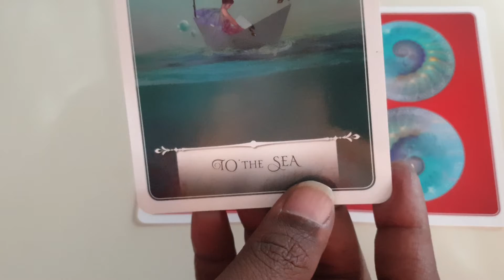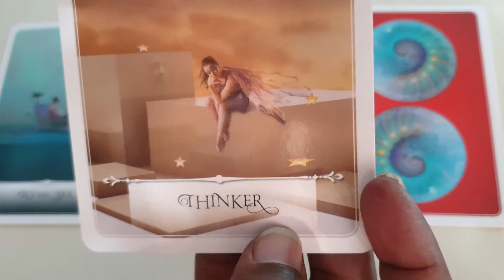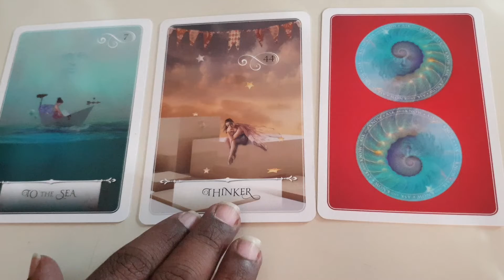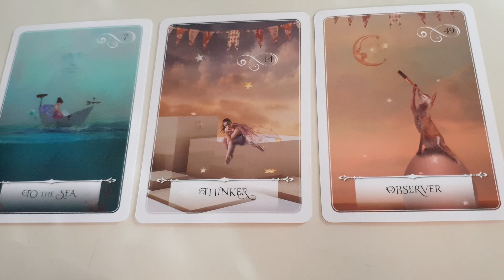Aquarius ♒ Don't force it to work...now may not be the time..daily love tarot reading ❤ 19 Nov 2020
Hi guys !